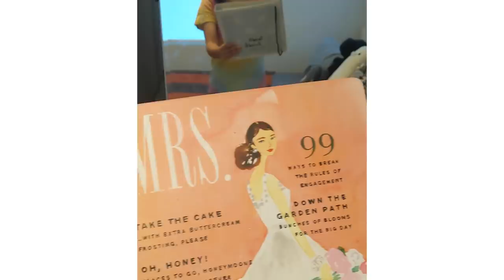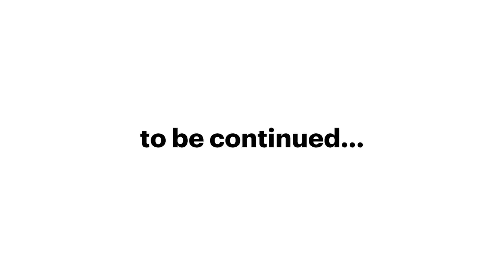I Said Yes To The Wedding Dress At This Famous Salon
wedding bridal It's a dream come true.

MUSIC

STILLS
Bride and bridesmaid figurine on a wedding cake
Image Source/Getty Images

MS, LA, United Airlines jet taking off from Los Angeles International Airport, Los Angeles, California, USA
Vivimage, Inc./Getty Images